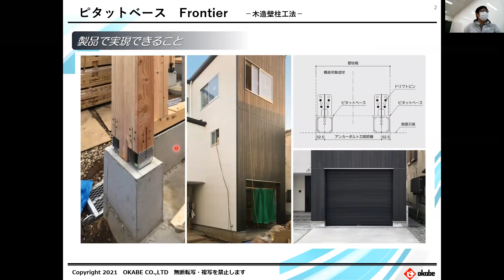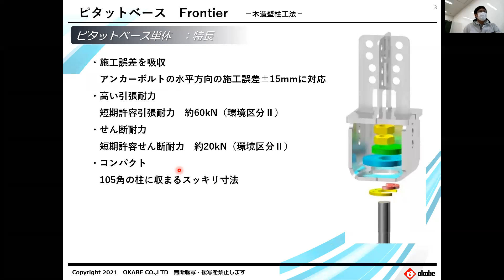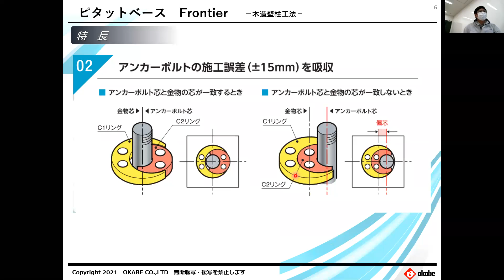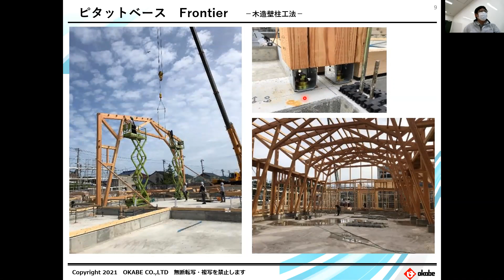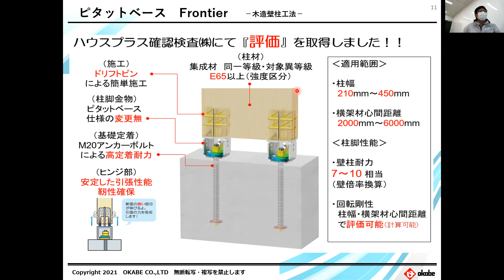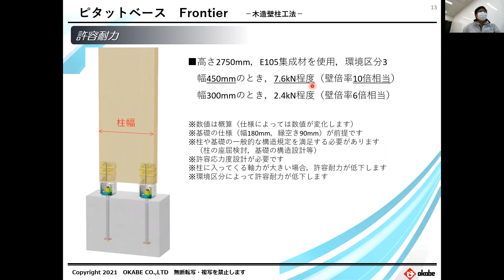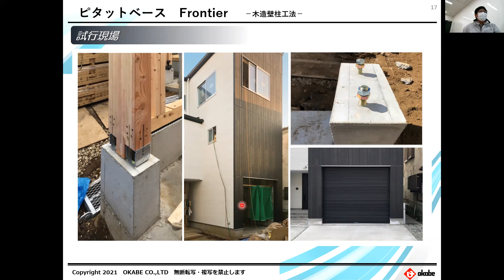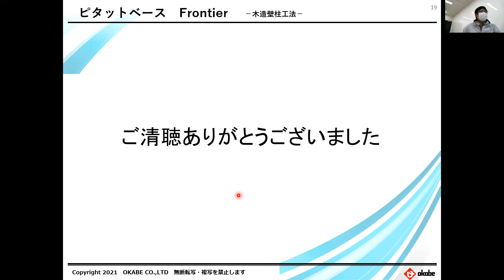ピタットベースフロンティア（Pitatto Base Frontier）オンラインセミナー